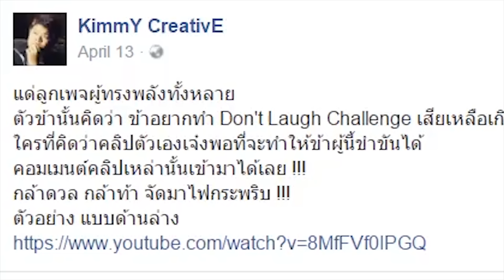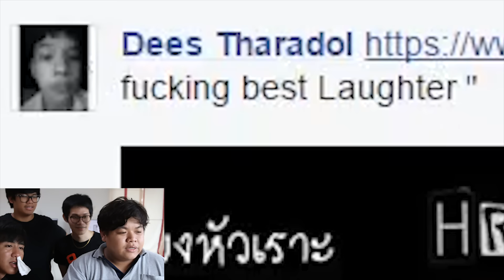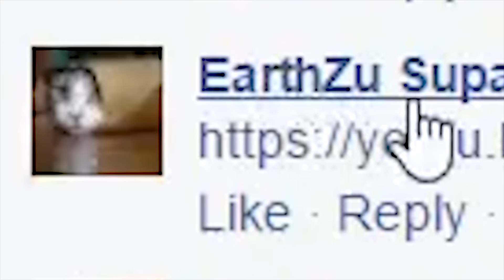ห้ามขำโว้ยยยยย !!!!! Don't Laugh Challenge !!!!!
นี่คือ Challenge ที่มีคนร้องขอมามากที่สุด !!!
มาดูกันว่าผมกับคนดู ใครจะขำก่อนกัน !!!

น้อง ๆ ที่ส่งคลิปสนุก ๆ มาให้พี่ Reaction กันผ่านแฟนเพจ KimmYCreativE
น้องกรสุดฟิน